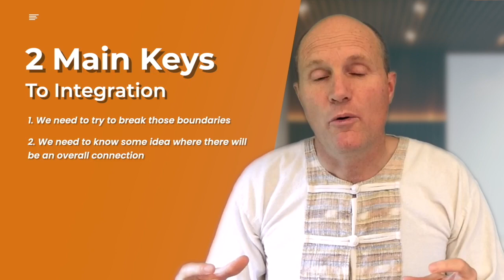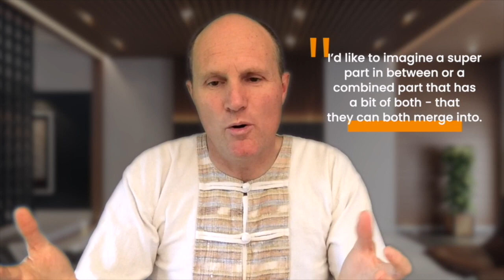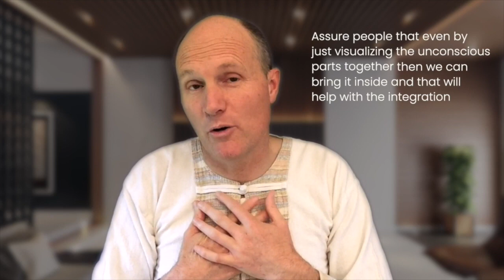33 Parts Integration